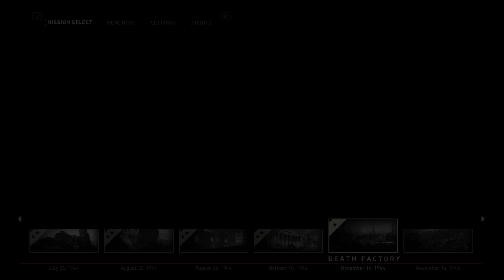Call of Duty®: WWII_Mision Hill